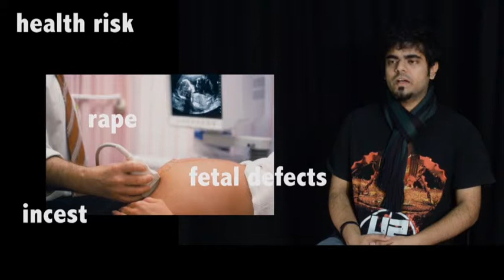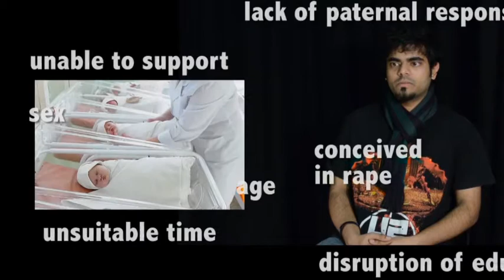The Abortion Project: Joel's Narration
The Abortion Project is part of an experiment that explores how different narrators (bodies) may influence the viewers' perspective.

At first the viewer is exposed to a website where the topic of a short documentary is shown. After that, the user can choose the narrator. Kelly, 21, from the U.S., Joel, 21, from India, Emily 17 from the U.K., and Oliver, 35, from Peru.

The information and images presented on the documentary were found in the web. The data was mostly collected from Wikipedia and BBC website. The only purpose for the information presented, is not to inform, by any means, but solely for the purposes of the project.